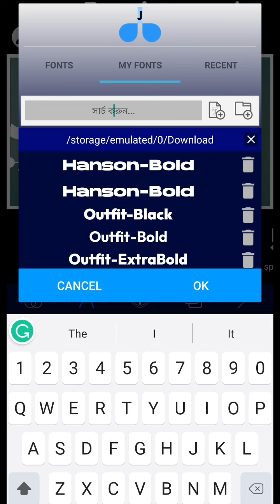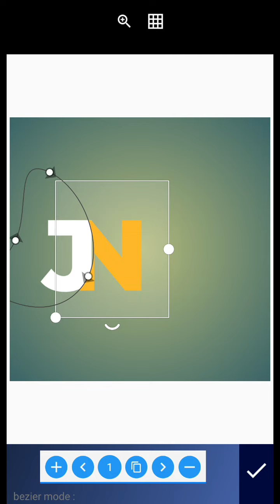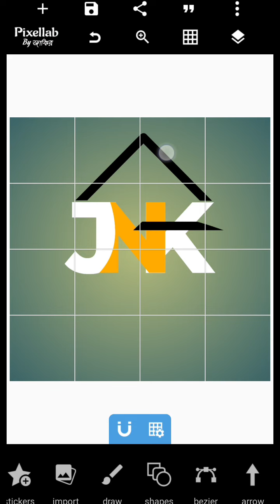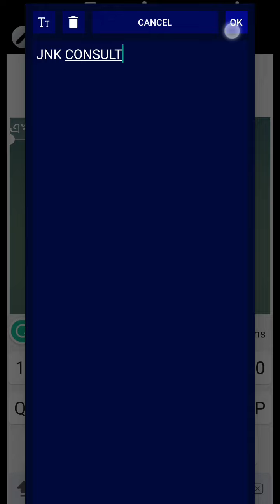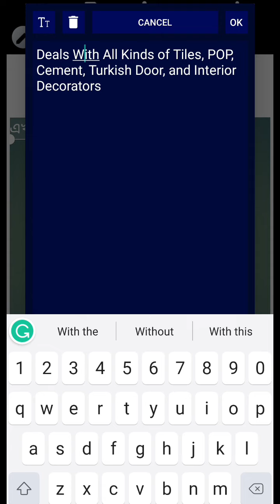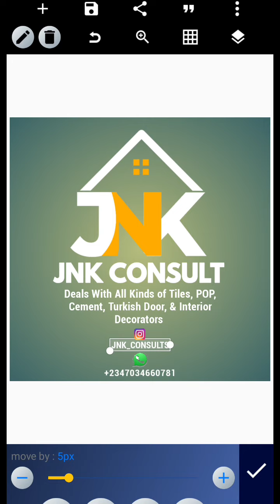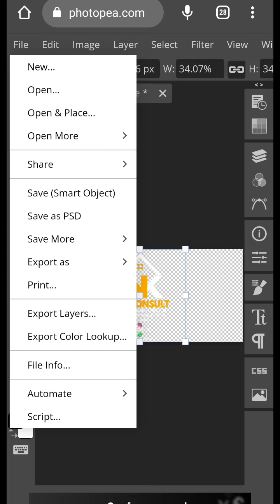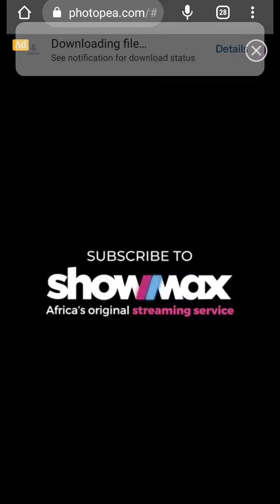3D Logo Design on Smartphone | Free 3D Wooden Logo Preset | PixelLab Tutorial | Photopea Tutorial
Hi, everybody. In this tutorial, we are going to learn how to use wooden mockups to showcase your logo design work. Presenting your work is always a hard task. and mock-ups provide you an ultimate way to showcase your product in real world settings and impress your client. You probably know how important first impression is. So, never show your logo without the context.

Check this Playlist For More Helpful Videos.

3. Logo Design in Pixellab;

➤ DOWNLOAD LINKS

. .LET CONNECT.

.Power.

.Key Words.